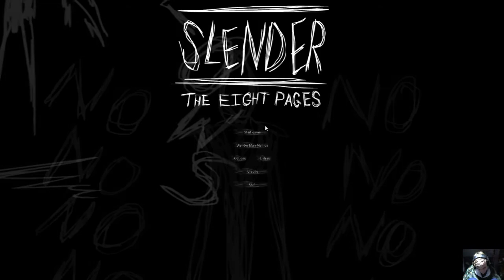TRY NOT TO GET SCARED No 3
im so scared i think ill need to make a part 4